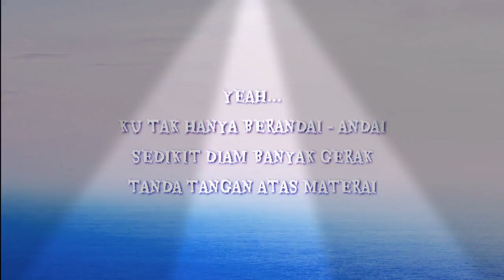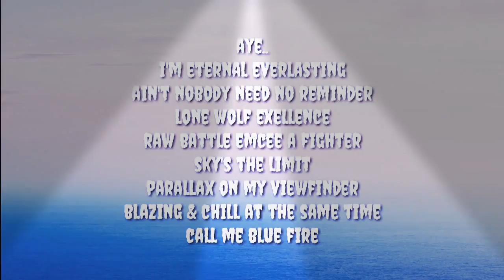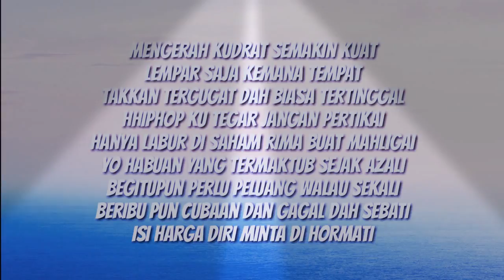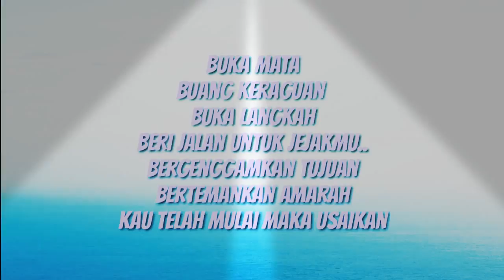Eizy Feat Saykoji & Muariffah - HUSTLE (Video Lyrics ) lirik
[LIRIK] Eizy Feat Saykoji & Muariffah - HUSTLE (Video Lyrics )